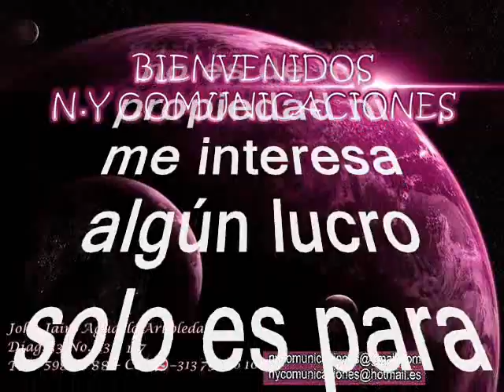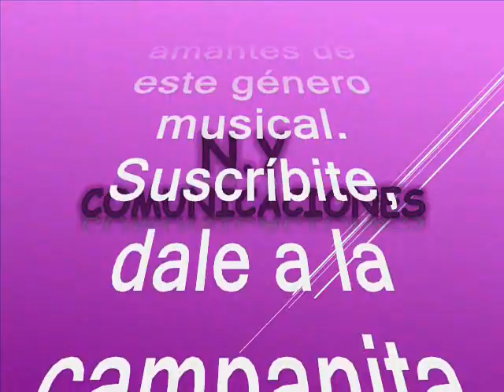001 Noche de estrellas - Francisco Canaro y Su Orquesta Típica canta: Ernesto Famá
Amigos suscriptores del canal: buenos días, buenas tardes y buenas noches donde quieran que se encuentren tengan ustedes un caluroso tropical saludo. Hoy 06 de agosto del 2023 voy a compartir un tango de ensueño que fuera un hit de marca mayor por allá en los albores de los años 1930 del siglo pasado. Nuestro canal les quiere compartir este famoso tango con sentimiento gaucho. Este tema también es rescatado, revivido y recreado de los anales de la historia para el beneficio de suscriptores y visitantes, nuestra razón de ser. Debo reconocer que en esa época estaba en pleno furor su majestad el tango. Pero hoy degustaremos una versión muy bella y excelsa como solo lo hacen los prodigios, y que inmortalizara el tema que hoy nos ocupa, con un acompañamiento orquestal de fantasía. Para nuestro canal es un honor subir una de sus tantas interpretaciones magistrales como este tango maravilloso que compartimos con ustedes al mejor estilo de los maestros que hoy nos ocupan. Así que tendremos otro oasis tropical para deleitar los sentidos, en una versión magistral. El tango está titulado: «Noche de estrellas» interpretada por el tremendo duo Uruguayo-argentino: Francisco Canaro y su orquesta típica con la dulce y melodiosa voz de: Ernesto Famá. Ernesto Famá, fue un cantante y compositor de tango que gozó de popularidad en Argentina. Su carrera no fue extensa pues se retiró luego de 14 años de actuación pública, cuando tenía 35 años de edad. En cuanto a Francisco Canaro  se conoce que fue un compositor de tangos, violinista y director de orquesta uruguayo. Fue, además, pionero del a mediados de los años 1920. En Uruguay fue popularmente conocido como "Pirincho" y en Argentina como "Pancho", apodo común en gran parte de Hispanoamérica para quienes se llaman Francisco. Francisco fue reconocido en los Premios Latin Grammy por Mejor Canción escrita para un medio audiovisual por el sencillo Se dice de mí en el 2001. Francisco Canaro desde muy temprana edad con su familia se instalaron en Buenos Aires, donde vivieron en casas de inquilinato, en condiciones de extrema pobreza. Antes de cumplir los diez años trabajaba en las calles. Su hermano menor fue el también músico y director de orquesta Rafael Canaro. Se destaca el hecho que construyó su primer violín empleando envases de aceite de la fábrica donde trabajaba. Dicho violín de lata le serviría para iniciar su carrera y ganar dinero suficiente para comprar uno de madera. Su hazaña pudo haber inspirado al grupo musical argentino Les Luthiers, quienes emplean violines de lata con frecuencia. Sul primer tango fue "El llorón", de autor anónimo. Fue vecino del bandoneonista Vicente Greco. Canaro reconocería tiempo después lo que influyeron en él los conocimientos de Greco. En 1912 comenzó Canaro su trascendental labor de compositor con los tangos "Pinta brava" y "Matasanos". En 2001 la adaptación de su composición musical Se dice de mí para la telenovela Yo soy Betty, la fea estuvo nominada al Latin Grammy por Mejor Canción Escrita Para Un Medio Audiovisual interpretado por la colombiana Yolanda Rayo. Canaro fue uno de los músicos que más contribuyó a la extensión y popularidad del tango en Europa.  Disfruten pues de este excelso tango de ensueño al mejor estilo de Francisco Canaro y su Orquesta Típica con la voz de Ernesto famá. Este es otro aporte a la cultura, como ya es costumbre en este canal para que lo capitalicen en sus archivos musicales sin spots, ni ruidos ni variación alguna en la velocidad de grabación, que deteriore la calidad de la melodía.